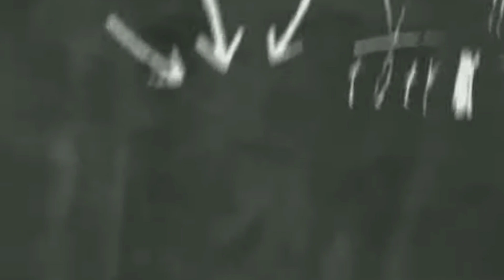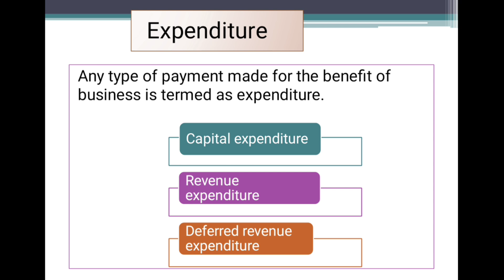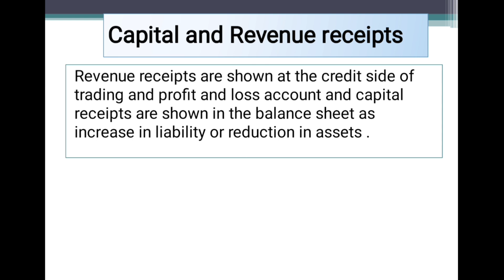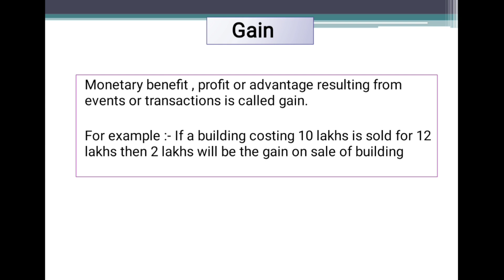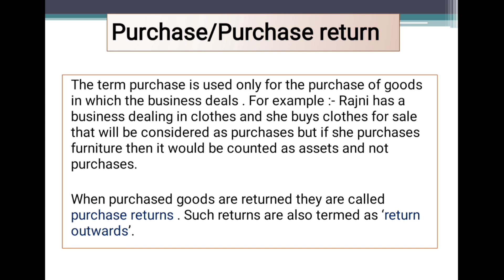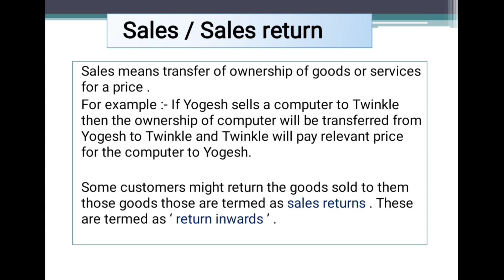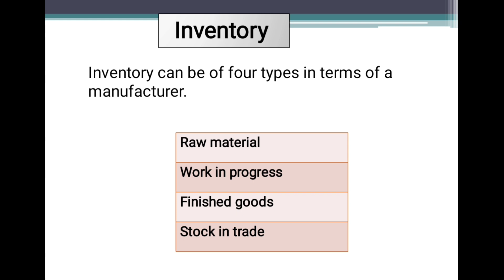Accounts | Class 11th | Gain | Profit | loss | Expenditure | Revenue | Stock | Inventory | 12th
1.Revenue
2. Expenditure
3.Gain
4.Loss
5.Profit
6.Inventory
7.Stock